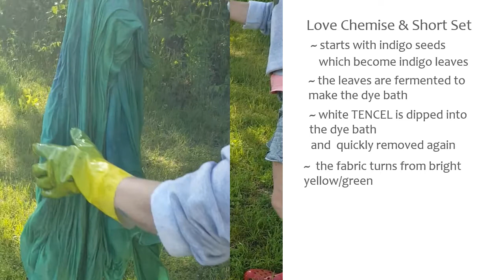Sanctuary Innerwear Love Chemise & Short Set: the process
This video shows Sanctuary Innerwear's Love Chemise & short Set construction process from the indigo dyeing onward.